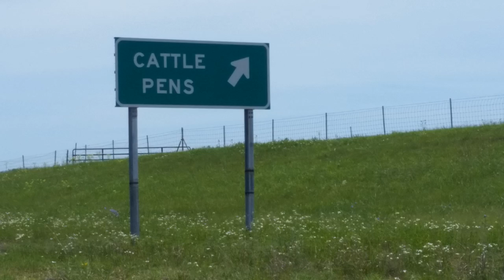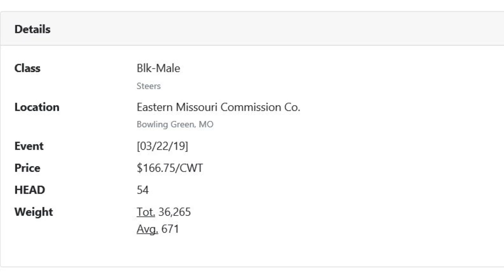Cattle Market Summary: Inventories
Commercial Cattle Market Insight from DV Auction for the week ending March 22, 2019